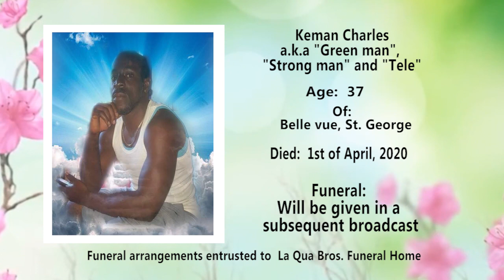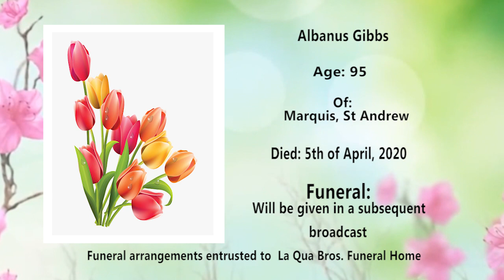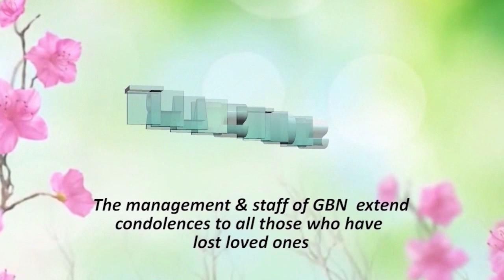DEATH NEWS 8TH APR 20